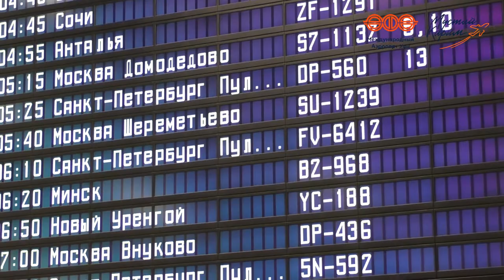АО "Международный аэропорт "Уфа"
31 мая 2021 года состоялось открытие рейса из Уфы в Минск. Самолет авиакомпании "Белавиа" был встречен водной аркой.